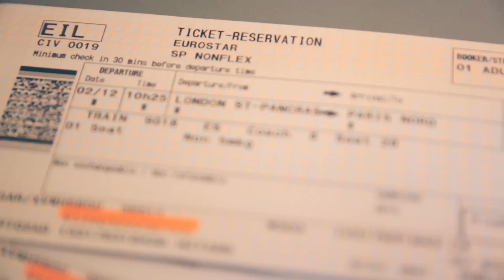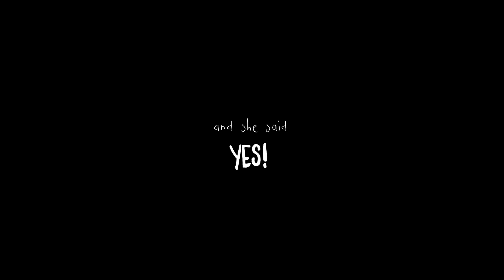Surprise Engagement in PARIS!!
Check out Alexia!

Music!

The Unbelievably talented Declan Donovan

Animation!

A Massive thank you to Midas Oosterwijk

Equipment Used

- Canon 24-70mm LII